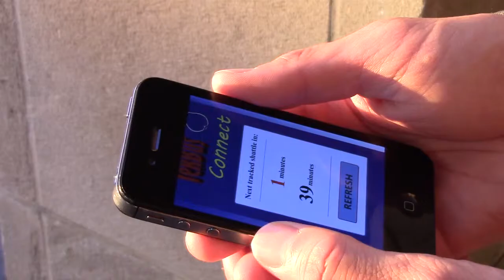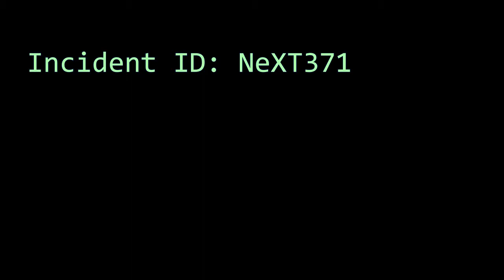Brain Drain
This is a film conceived in my film production class, Cinema 30 at City College of San Francisco, and executed in my Introduction to After Effects class, Cinema 136. I'd like to thank my instructors -- Debbie Brubaker (CINE 30) and Mike Shannon (CINE 136) for their advice and inspiration. I'd especially like to thank my production assistant and script supervisor, Negina Rood.

Update: This film won first prize at the 9th Annual SF UFO Film Festival on December 16th, 2015.